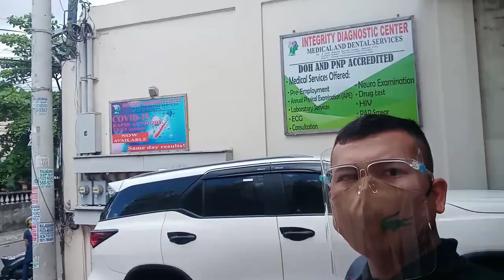Firing to commander shooting range